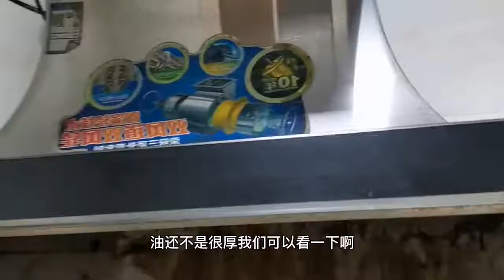看看这效果，是不是你心里所想的预期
看看这效果，是不是你心里所想的预期,本视频由毛毛虫家电清洗原创提供,4次播放,好看视频是由百度团队打造的集内涵和颜值于一身的专业短视频聚合平台